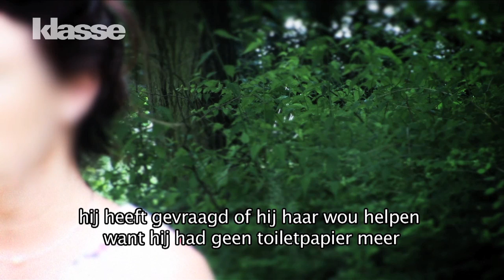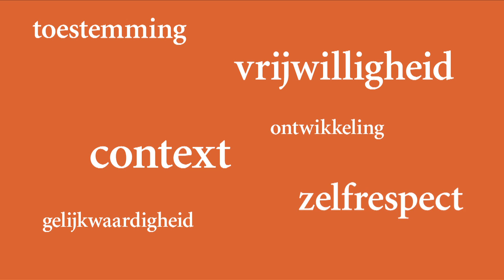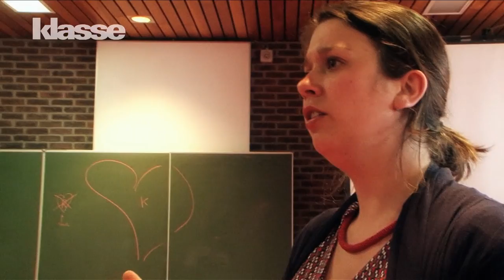Seksueel grensoverschrijdend gedrag op school? Zo ga je er mee om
Twee tieners hebben seks in de toiletten van de school. Een meisje kleedt zich heel uitdagend. Een leraar gluurt in de kleedkamers na de turnles. Seksueel grensoverschrijdend gedrag komt ook voor op school. In deze video laten we een getuige aan het woord en krijg je tips over hoe je er als leraar of directeur mee kan omgaan.

Meer boeiende verhalen over onderwijs bekijken?